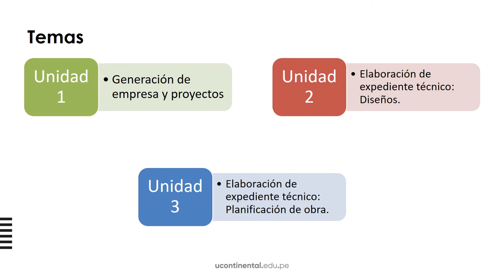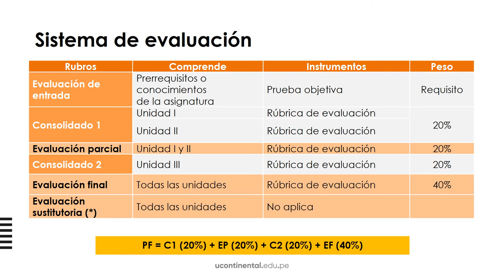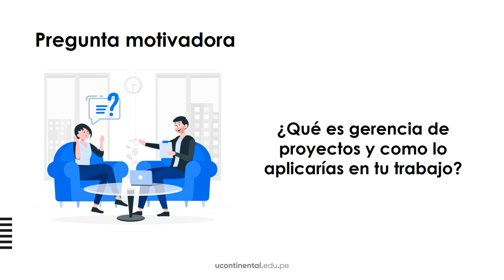Video de Presentación: Taller de Proyectos en Ingeniería Civil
Taller de Proyectos en Ingeniería Civil